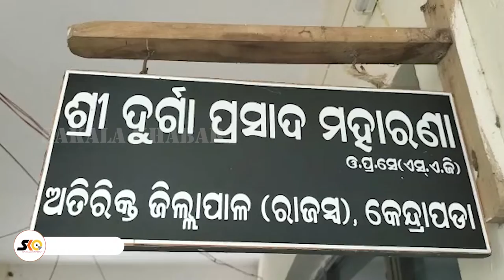ଦୀର୍ଘ ବର୍ଷ ହେବ ପାଉନାହାନ୍ତି ଭାଗବତ ଟୁଙ୍ଗି ପ୍ରଚାର ପ୍ରସାର ପାଇଁ ଆସୁଥିବା ଅର୍ଥରାଶି